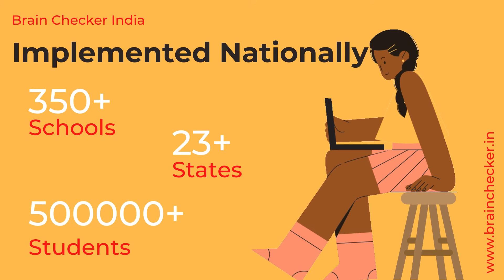Best Career Counselor In Surat 2021: Brain Checker: Online Counseling: Expert Psychologists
Meta Data:

best career counsellor in surat - how to become a career counsellor in 3 weeks? how to become a career counselor | eligibility criteria, scope, jobs,salary full information.

the below link will help you to become a career counsellor in 5 simple steps.. career counsellor in surat // khushi taneja on child psychology // dmit// what career to choose ?? certification program for career counsellors | edumilestones. becoming a career counsellor in india. this video will show the simple steps on how to become a career counsellor.
how to become a career counselor eligibility criteria and qualifications for career counselor full information in hindi .

best career counselling in surat - best 5 websites for career counseling | career counseling | part time jobs for students | career.
career counsellor in surat // khushi taneja on child psychology // dmit// what career to choose ?? career counselling by sandeep maheshveri. best 5 websites for career counseling | career counseling | part time jobs for students | career...

career counselor in surat - how to become a career counselor | eligibility criteria, scope, jobs,salary full information.
best career counsellor in surat  gujarat.
 today you will know all about psychology major and the best colleges for psychology by our career counsellor jitin chawla...
namskar dosto  is video me hamne career counselor kaise bane iski puri jaankaari hai.
 to know yourself can be difficult at times she recommends to seek help of professional career counselors who can identify these strengths and weakness through scientific methods like psychometric assessments and career counseling.  its aim is to train 5 000 career counselors by 2022 and impact 10 million students annually in choosing a right career. com is helping india create trained career counselors via its certification cum training program.
top 10 career counsellor in india.

psychology careers | best college for psychology |psychology major | career counsellor jitin chawla.   chetan jariwala is a certified career counselor and education consultant in surat.

career counsellor in surat - career counsellor in surat // khushi taneja on child psychology // dmit// what career to choose ??
how to become a career counsellor| hindi. how to become a career counsellor in 3 weeks?
how to become a career counselor | eligibility criteria, scope, jobs,salary full information.  with the increase of student population every year  the need and demand for career counsellors are at an all-time high...
best career counselling in surat  gujarat.
 to know yourself can be difficult at times she recommends to seek help of professional career counselors who can identify these strengths and weakness through scientific methods like psychometric assessments and career counseling.  its aim is to train 5 000 career counselors by 2022 and impact 10 million students annually in choosing a right career.

com is helping india create trained career counselors via its certification cum training program.
how to do career counselling  business without money by sandeep maheshwari || sandeep maheshwari ||.
 career counsellor this talk was given at a tedx event using the ted conference format but independently organized by a local community.
becoming a career counsellor in india.

  chetan jariwala is a certified career counselor and education consultant in surat.

the below link will help you to become a career counsellor in 5 simple steps.. how to become a career counselor eligibility criteria and qualifications for career counselor full information in hindi .

career guidance after 10th - career guidance after 10th | career guidance | career counselling after 10th | what after 10th class.

 | best career options after 10th | chetchat.

what to do after 10th - arts, commerce, science || best career option after 10th in 2020.
 in this video  our master teacher nikhil sir will guide you to choose the best career option after the 10th.  due to the archaic education system in india  we have to choose between 3 streams- science or commerce or arts which is why most of us need some career guidance at this juncture in our lives. avinash dharmadhikari | career after 10th and 12th [part 1/3] | career vyakhyanmala.
this video will give you each and everything about career guidance after 10th.. this video will help you to choose career after 10th standard.